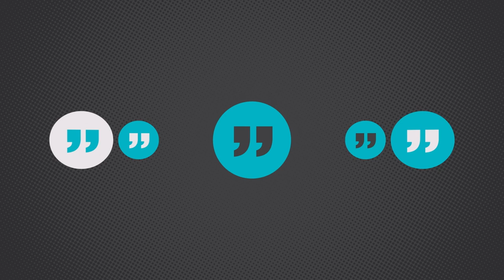The Global Race for Technological Superiority: Shifting Paradigms in the Age of AI and Cybersecurity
We are living in a world continually being transformed by digital connectivity with revolutionary advances in technology set to change the way we live and work in ways that we perhaps currently cannot foresee. Advances in quantum engineering and engineered biology stand to change the nature of entire industries. Massive volumes of data combined with ever-increasing computer power and advances in data science will entail the integration of artificial intelligence into almost every aspect of our daily lives. Yet, technological advancements also spark debates around their impacts on the individual and society, underscoring the complexities of techno-governance.

Moderator: Alican Ayanlar, Presenter, TRT World

Maurizio Geri, Former Assistant at CMRE (and other NATO bodies)
Glen Gilmore, Digital Media Expert & Strategist
Baher Esmat, Managing Director for the Middle East and Africa, ICANN